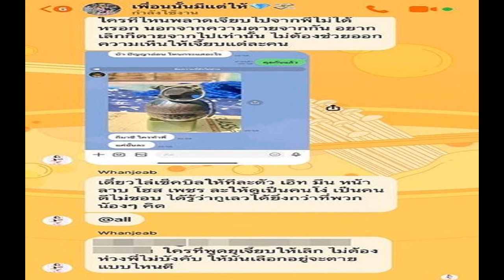เพื่อนเล่า แฟนหวานเจี๊ยบ เน็ตไอดอล พฤติกรรมโหด แฉแชทเลิกคือตายเท่านั้น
เพื่อนแฉพฤติกรรมแฟนหนุ่ม หวานเจี๊ยบ เน็ตไอดอลสาว ทำร้ายร่างกายประจำ แถมแชทขู่ ลั่นอยากเลิกก็ตายจากไปเท่านั้น ไม่ต้องช่วยออกความเห็น

จากกรณีเน็ตไอดอลสาว เสียชีวิตในคอนโดหรู ประชาอุทิศ24 ซึ่งเพื่อนสนิทเป็นคนไปพบ โดยให้ข้อมูลว่าทะเลาะกับแฟนหนุ่มบ่อยครั้ง เมื่อตำรวจไปตามตัวฝ่ายชาย ระหว่างกำลังบุก ฝ่ายชายได้ยิงตนเองเสียชีวิตนั้น
โดยเพื่อนผู้ตายได้เปิดเผยว่า พฤติกรรมของฝ่ายชายมักทำร้ายเพื่อน ก่อนหน้านี้ได้บีบคอหวานเจี๊ยบ จนเส้นเลือดในตาแตก มีครั้งหนึ่งที่เอาปืนตบหน้า แต่เพื่อนเขารัก ของเค้าเพื่อนก็ไม่อยากยุ่ง
“พอพิมพ์ไปในกลุ่มผู้ชายก็เอามือถือหวานเจี๊ยบมาพิมพ์ ว่าอย่ามายุ่ง ความตายเท่านั้นที่พรากเราจากกันได้ ไม่ให้เพื่อนมายุ่ง เราก็กลัวด้วย” เพื่อนผู้เสียชีวิตกล่าว
เพื่อนผู้ตายเปิดเผยอีกว่า พวกตนคิดว่า ฝ่ายชายเป็นคนทำอย่างแน่นอน เพื่อนตนไม่ทำร้ายตัวเองอย่างแน่นอน มีการอำพรางวางปืน ปืนอยู่ข้างซ้าย ปืนไม่ได้กระเด็นออกจากตัวเลยอยู่ที่มือ ซึ่งข้างห้องก็ไม่ได้ยินเสียงปืนเลย ห้องก็ของกระจัดกระจายไปหมด

ผู้สื่อข่าวรายงานว่า ในแชท ได้มีการพิมพ์ข่มขู่เพื่อนของผู้ตาย โดยระบุว่า อยากเลิกก็ตายจากไปเท่านั้น ไม่ต้องช่วยออกความเห็น เดี๋ยวจะไล่เช็กบิลทีละตัว ใครที่ยุให้เจี๊ยบเลิก ไม่ต้องห่วง ไม่บังคับ ให้เลือดจะอยู่จะตายแบบไหนดี
อ่าน เน็ตไอดอลสาว เสียชีวิตเปลือยปริศนาคาคอนโด